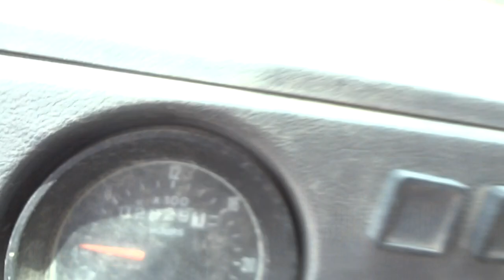13D145 1996 Mack mixer truck